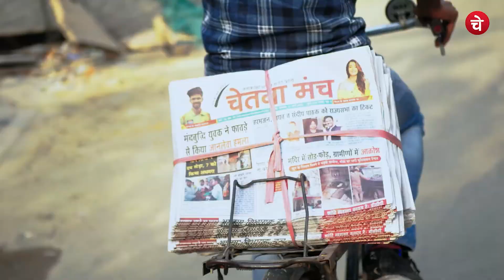जेब पर डाका डालने की तैयारी ! Adani vs Ambani | 5G | मुद्दा - आज के अखबारों में E03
क्या घातक है 5G ?